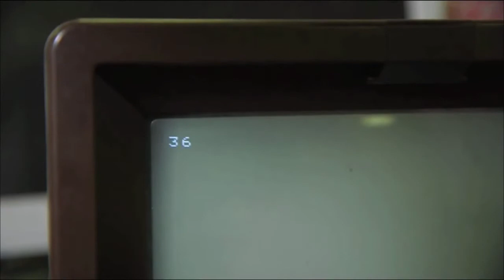VIRGINIE BODIN COMÉDIENNE VOIX OFF - FUTURMAG (ARTE) - ETVOIXLA.COM